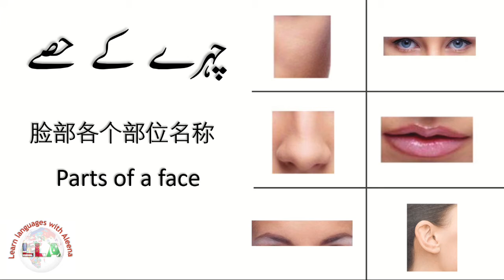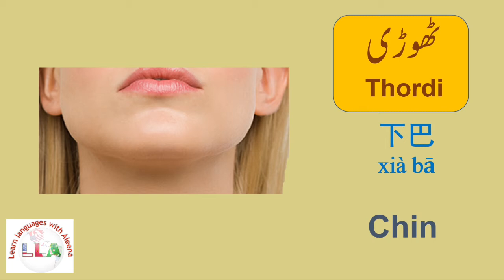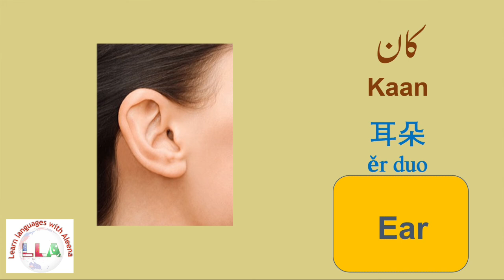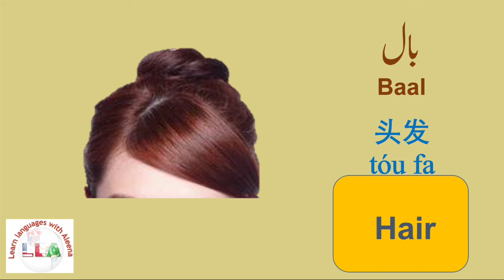Learn parts of a face in Urdu, Chinese and English | چہرے کے حصے | 脸部各个部位名称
Learn parts of a face in Urdu, Chinese and English
چہرے کے حصے
脸部各个部位名称
چینی اور انگریزی آسانی سے سیکھیں